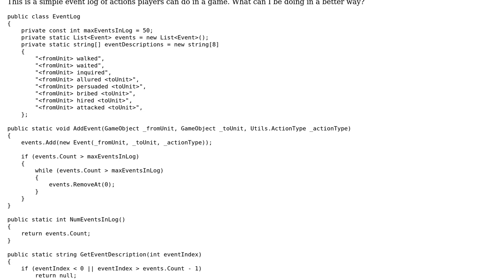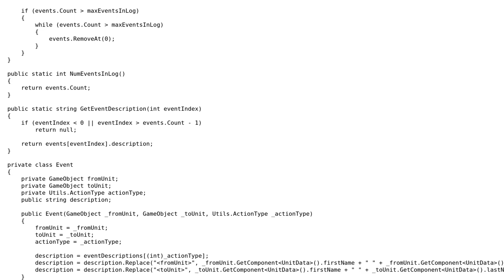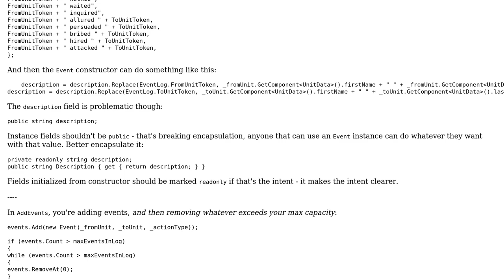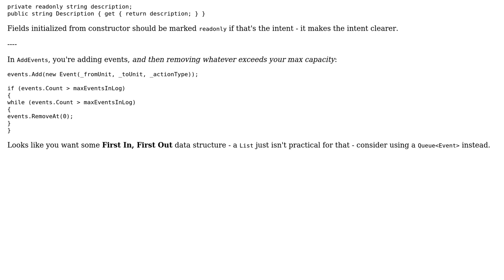C# static class holding list of member class instances (2 Solutions!!)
C# static class holding list of member class instances

With thanks & praise to God, and with thanks to the many people who have made this project possible! | Content (except music & images) licensed under CC BY-SA | Music | Images & others | With thanks to user RubberDuck user Mathieu Guindon user Aske and the Stack Exchange Network Trademarks are property of their respective owners. You are responsible for your own actions.